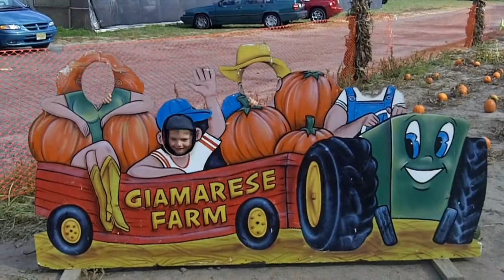pumpkin.wmv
matthew pumpkin picking